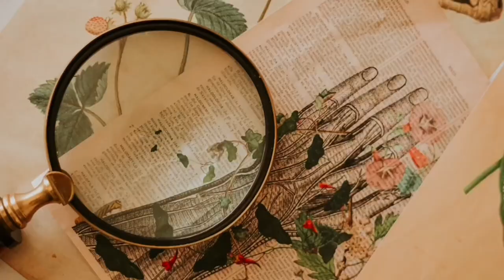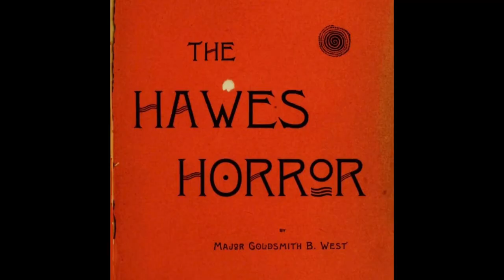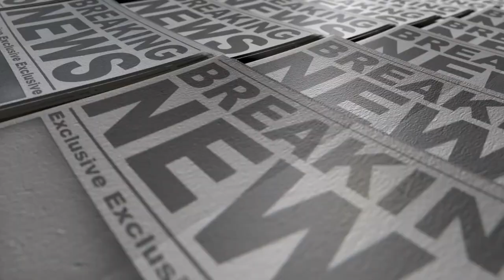Massacre in Birmingham , AL- He murdered his wife and got married the next day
In 1889 there was a massacre in Birmingham Alabama.  It all started when Richard Hawes decided to kill his family and then announce his marriage on the social page the very next day. Here is the story of the Hawes horror.

Richard and Emma Hawes were married with three children William, May, and Irene. The marriage was not going well and there was philandering on both sides as well as bitter fights and heavy drinking. It seemed to be a typical unhappy marriage until the day that everyone disappeared except for little May whose body floated upwards on the water At East Lake Park.

At the time, no one could identify her body and she was left unclaimed. Through a series of amazing events the story unfolded which led to the conviction of her father Richard, an untimely marriage to an innocent woman and a massacre in the city of Birmingham that would leave 11 people dead and forever mar the reputation of the new city.

The true events of this case which involved local clothing stores all the way up to the city newspaper were so unbelievable that one would surely have to think it was all fabricated but  honey this story is all true and it is all south.

So grab a cup of tea and join me and the telling of this ridiculous true crime story and murder trial.